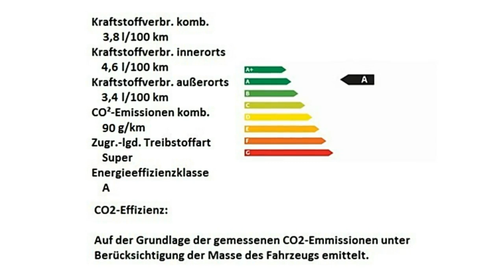FCA Motor Village Hamburg jetzt Stell. Fiat 500